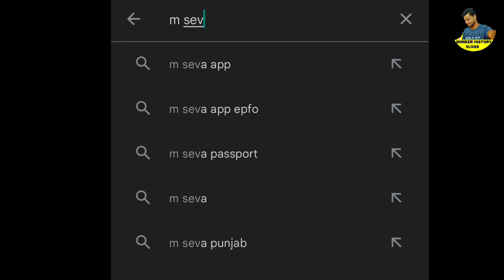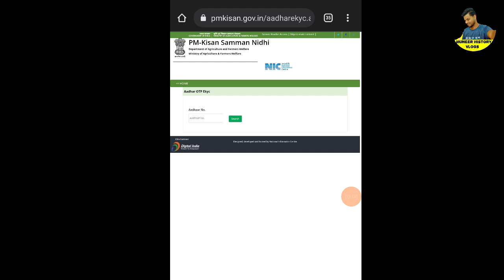To improve e-service Kerala, 610 services of 65 departments are available with a single click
To improve e-service Kerala, services of  departments are available with a single click, pension, Kisan Samman Nidhi,EKYC
Ration Buyers Know tree Important notice, APL TO BPL,Three types of rice available from the ration shop,Ration distribution started in February ,Big loss for blue and white ration cardcard,No one on the priority list,Apply immediately if needed,To add new members to the ration card, Adding children to the ration card,PMGKAPLAY Rice Distribution,APL BPL Ration Card|food  kit, Olspecial food
 റേഷൻ മൂന്നു മാസം തുടർച്ചയായി വാങ്ങാത്ത അതുകൊണ്ട് മുൻഗണന വിഭാഗങ്ങളായ നീല മഞ്ഞ പിങ്ക് റേഷൻ കാർഡിൽ നിന്നും പുറത്താക്കപ്പെട്ടവരുടെ വിവരങ്ങൾ അറിയാൻ താഴെ ലിങ്കിൽ ക്ലിക്ക് ചെയ്യുക 👇

ഇ-സേവന മികവിലേക്ക് കേരളം

പൊതുജനങ്ങൾക്ക് സർക്കാരിൽ നിന്നും ലഭിക്കേണ്ട വിവിധ സേവനങ്ങൾ ഓൺലൈനാക്കി മാറ്റുന്നിൽ പുതിയ ഒരു നാഴികകക്കല്ല് കേരളം പിന്നിട്ടിരിക്കുകയാണ്. ജനങ്ങൾക്ക് നൽകുന്ന എല്ലാ സേവനങ്ങളും ഓൺലൈൻ ആക്കണമെന്നത് സംസ്ഥാനസർക്കാരിന്റെ ദൃഢനിശ്ചയമായിരുന്നു. ഈ സർക്കാർ അധികാരത്തിൽ വന്ന് അഞ്ച് മാസത്തിനുളളിൽ ആ ലക്ഷ്യം സാക്ഷാത്ക്കരിക്കാൻ സർക്കാരിന് സാധിച്ചു. 2021 ഒക്ടോബർ 1ന് എന്ന ഇ സേവന പോർട്ടൽ സർക്കാർ പൊതുജനങ്ങൾക്കായി തുറന്നു നൽകുമ്പോൾ 31 വകുപ്പുകളുടെ 308 സേവനങ്ങൾ ആയിരുന്നു ഇ സേവനത്തിലേക്ക് മാറിയിരുന്നത്. ഇന്ന് 65 വകുപ്പുകളുടെ 610 സേവനങ്ങളാണ് ജനങ്ങളുടെ വിരൽത്തുമ്പിലേക്ക് എത്തുന്നത്.

കോവിഡ് മഹാമാരിയുടെ പശ്ചാത്തലത്തിൽ ജനങ്ങൾക്ക് സർക്കാർ ഓഫീസുകൾ കയറിയിറങ്ങാതെ വീടുകളിൽ ഇരുന്നുതന്നെ സർക്കാരിന്റെ എല്ലാ സേവനങ്ങളും ഒരു പോർട്ടലിലൂടെ  ലഭ്യമാക്കുന്നു. ഓരോ വകുപ്പിന്റെയും സൈറ്റുകളിൽ കയറാതെ ഏക സൈറ്റിൽ കയറിയാൽ എല്ലാ വകുപ്പുകളുടെയും സേവനങ്ങൾ ലഭ്യമാകുന്നു എന്നത് പൊതുജനങ്ങളിൽ വലിയ ആശ്വാസമുണ്ടാക്കുന്ന കാര്യമാണ്.

കേരളത്തിലെ വിവിധ വകുപ്പുകൾ നൽകുന്ന സേവനങ്ങളുടെ പുരോഗതി വെബ്സൈറ്റിലെ ഡാഷ്ബോർഡിൽ പൊതുജനങ്ങൾക്ക് ലഭ്യമാണ്. എത്ര അപേക്ഷ ലഭിച്ചു, അപേക്ഷയുടെ പുരോഗതി, എത്രയെണ്ണത്തിൽ തീർപ്പായി, ബാക്കി എത്രയുണ്ട് തുടങ്ങി എല്ലാ വിശദാംശങ്ങളും പൊതുജനങ്ങൾക്ക് പരിശോധിക്കാം. ഇതിലൂടെ വിവിധ വകുപ്പുകളുടെ പ്രകടനമികവ് ജനങ്ങൾക്ക് മനസിലാക്കാം. വെബ്പോർട്ടൽ കൂടാതെ എം സേവനം മൊബൈൽ ആപ്പ്  ആൻഡ്രോയിഡ് , ഐ.ഒ.എസ്. പ്ലാറ്റ് ഫോമുകളിൽ ലഭ്യമാണ്.

വിവിധ വകുപ്പുകളിലായി ഇതുവരെ ലഭിച്ച അപേക്ഷകളിൽ 91 ശതമാനത്തിൽ കൂടുതലും അപേക്ഷകർക്കും അതിന്റെ ഫലം ലഭിച്ചു. സമൂഹത്തിന്റെ നാനാതുറയിലുളളവർക്ക് ഒരുപോലെ ആശ്രയിക്കാൻ പറ്റുന്ന വലിയ വിവരദായക സംവിധാനമായി കേരള സ്റ്റേറ്റ് പോർട്ടൽ മുന്നോട്ടുളള യാത്രയിലാണ്.

10/02/2022 IPRD